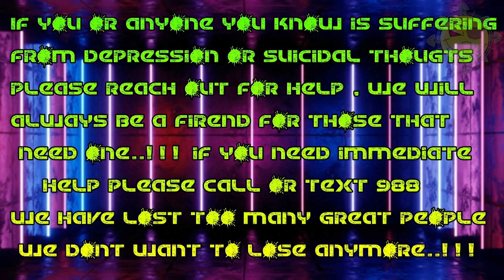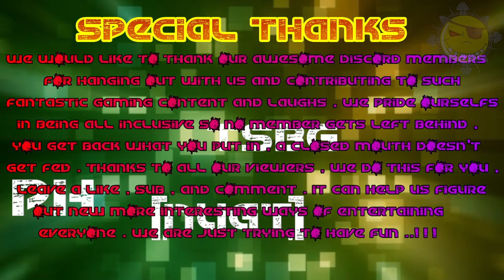TSBG 2.0 Warframe 101 "Frost Maxed in 1 shot"